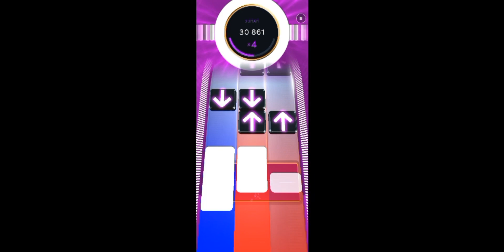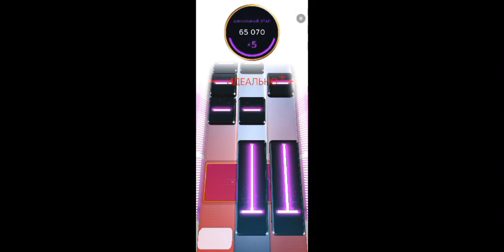Viyellas Melancholy (workshop+ edition)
Nerfed and improved